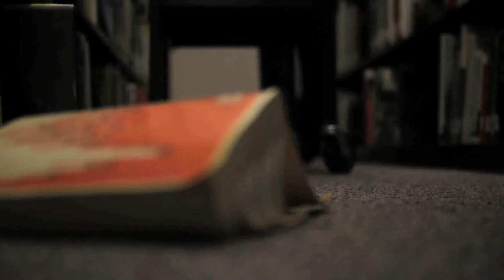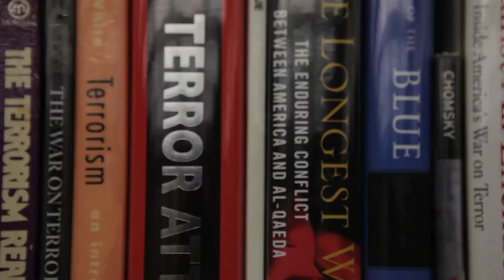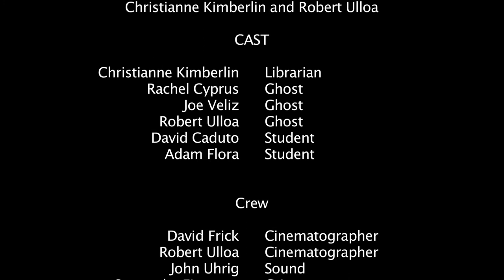Revenant (Horror Film)